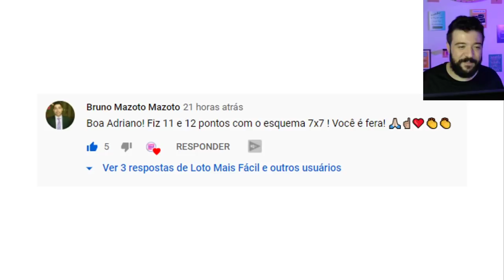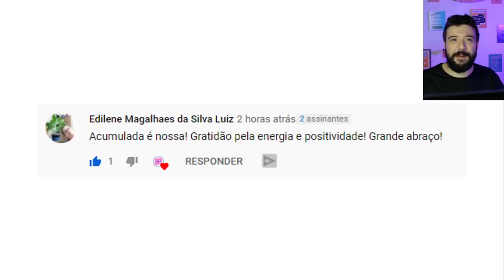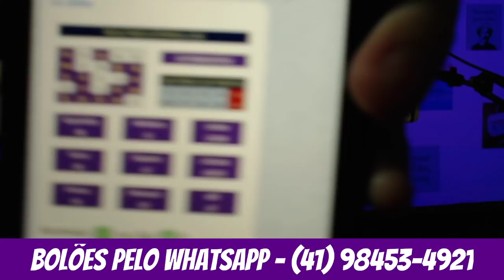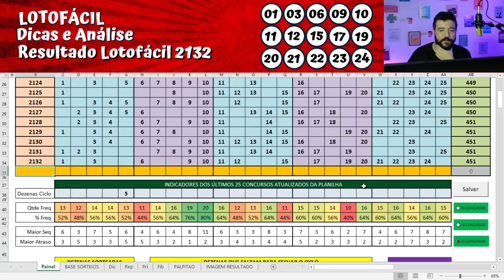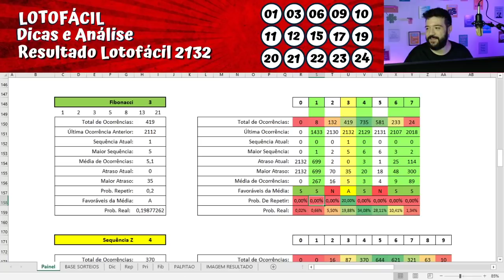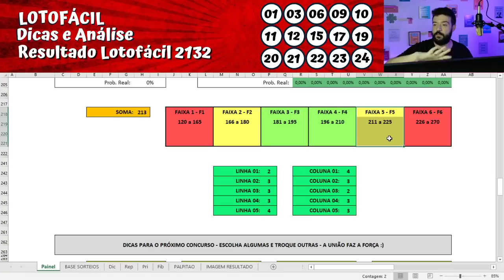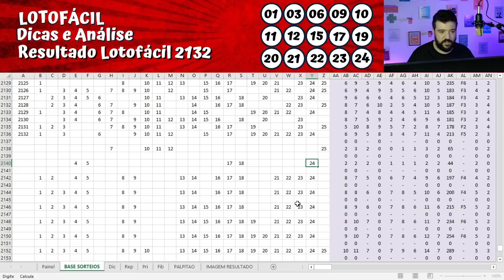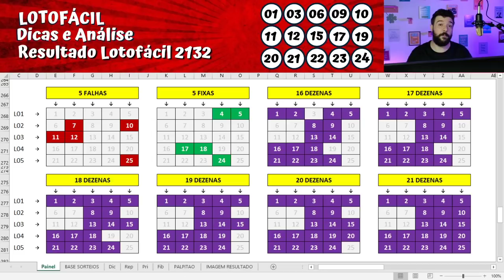Lotofacil 2132 Dicas e Tendencias 15 PONTOS